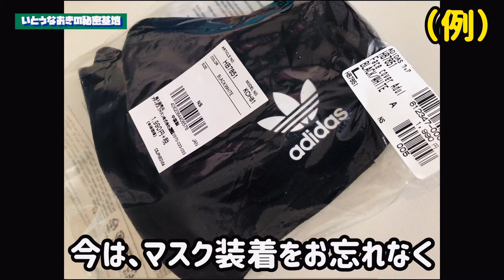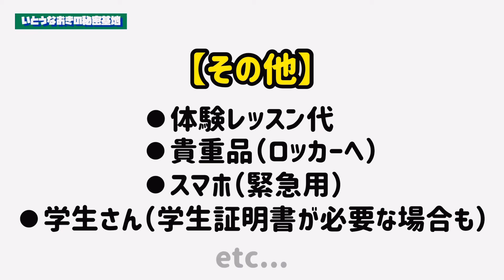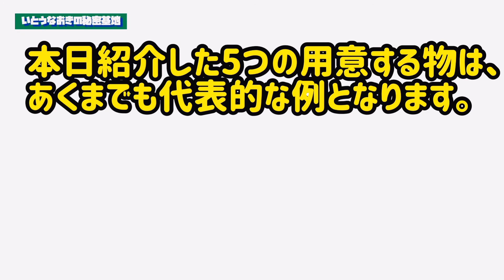【体験レッスンの持ち物】ダンスの体験レッスンを申し込んだけど、何を持って行けばいいの？？【解説】初心者向け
今日は、よく聞かれる質問にお答え致します♪

人生初のダンスレッスンでドキドキっ！

体験レッスンを予約したけど、、

何を準備して持って行けば良いの？？

と、いう方々に代表的な必需品をご紹介致します！

あくまでも、一般的（代表的）目安です。

是非、ご参考までに〜

では、行くー！